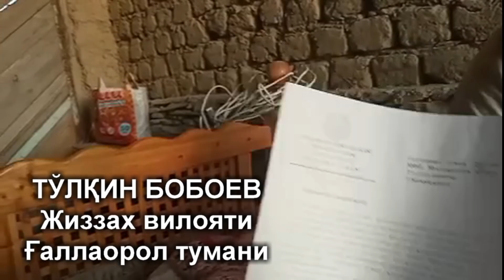Негатив 268: Арзонлаган "тонировка" фонида, Конституция мухокамаси бошланди.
Бош қонун бу Бош қонун!  Унинг муҳокамасида ҳамма қатнашиши керак!